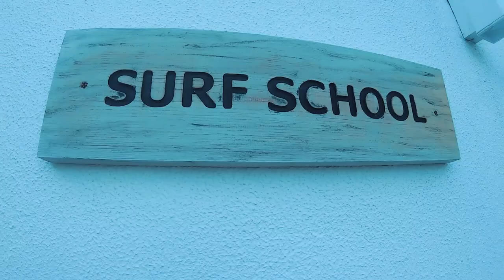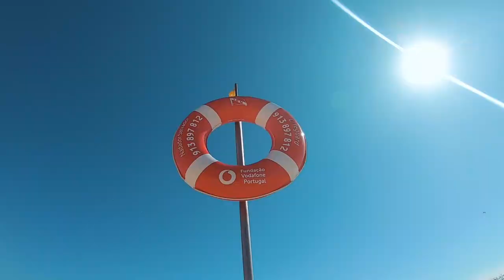Portugal Extreme Tour - Surf - Skate - Bike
This trip had adrenaline written all over it. It was all about catching waves, riding bowls and epic singletracks. I meet so many skilled surfers, skaters and mountainbikers, this video features some of them.